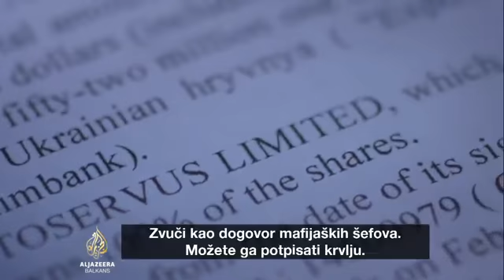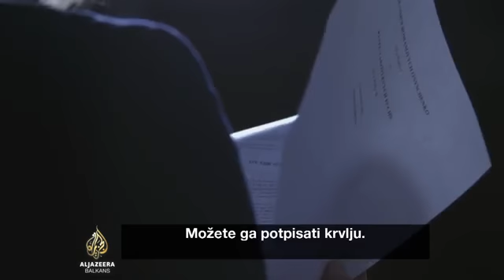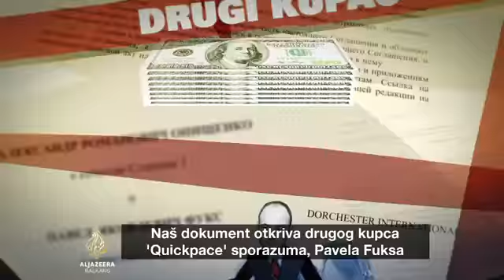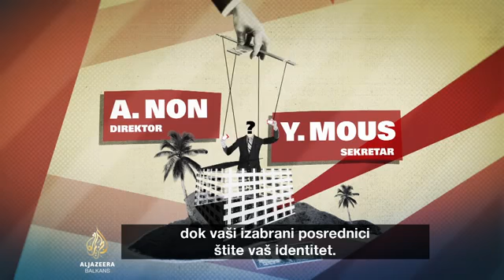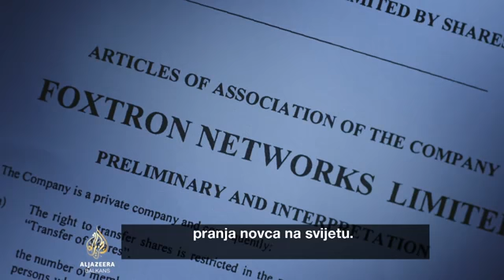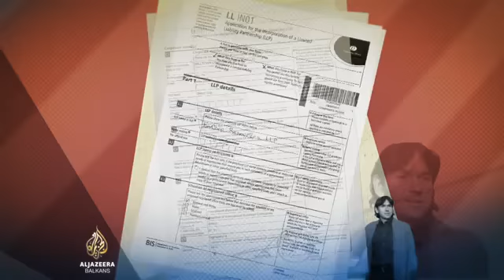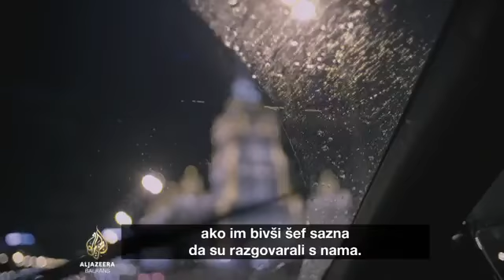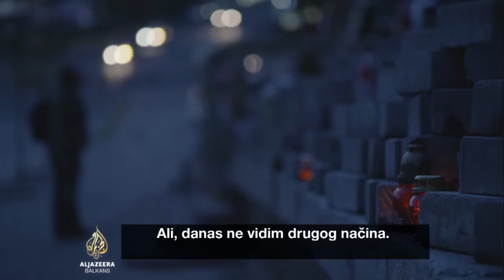OLIGARSI, Dokumentarni Film (Al Jazeera)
Istraživački odjel Al Jazeere otkriva bezočnu urotu istočnoevropskih oligarha osmišljenu radi pranja zamrznutih sredstava preko offshore tvrtki, međunarodnih advokatskih kompanija i zapadnih banaka.

Najveća baza besplatnih, titlovanih, i sinkroniziranih dokumentaraca online. Vecina nasih dokumentarnih filmova je prevedena. Sve sto vas zanima o nauci, tehonologiji, politici, ekonomiji, drustvu, prirodi... sve na jednom mjestu. Na nasem kanalu mozete gledati dokumentarce online sa prevodom. Hvala na gledanju.

Ako imate neki prijedlog za dokumetarni film na nasem kanalu napisite nam u komentarima.